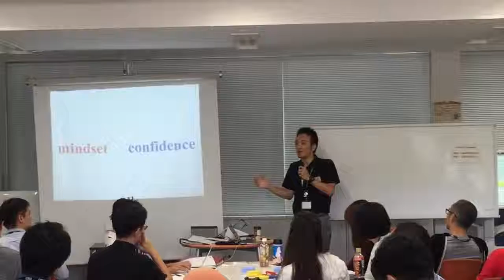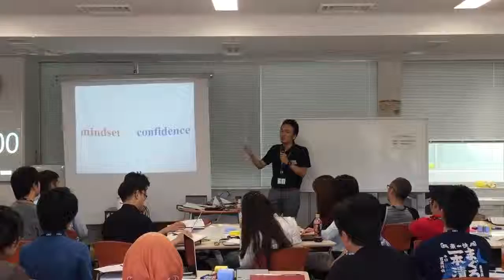IntensiveWorkshop Day2 02